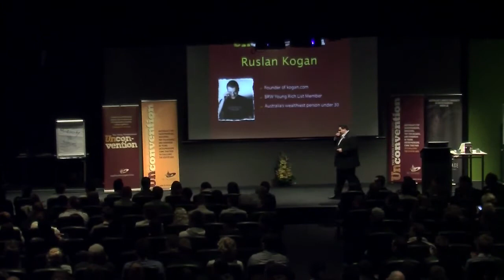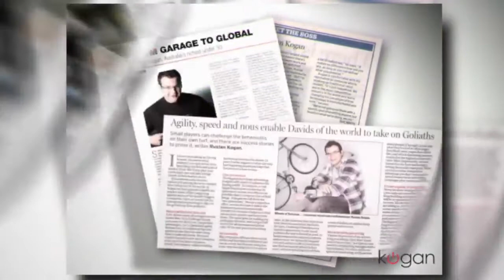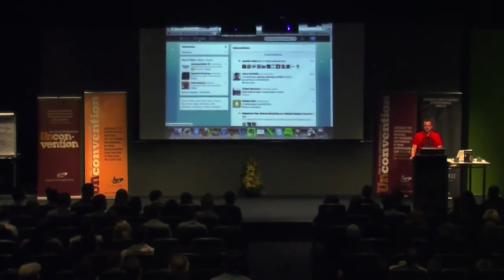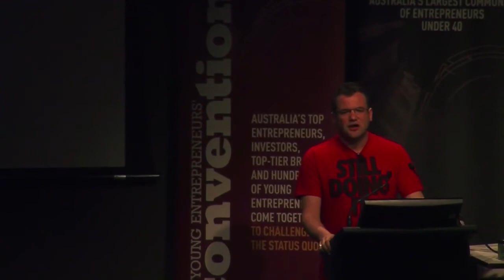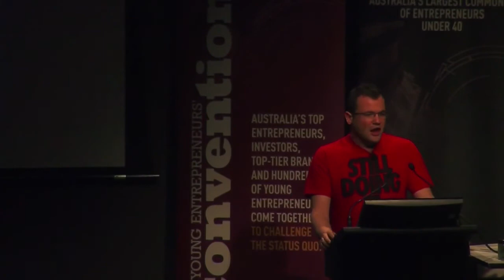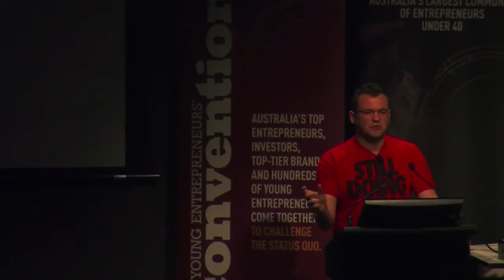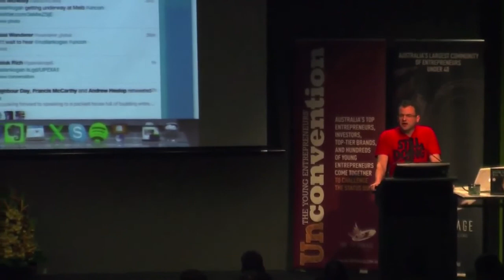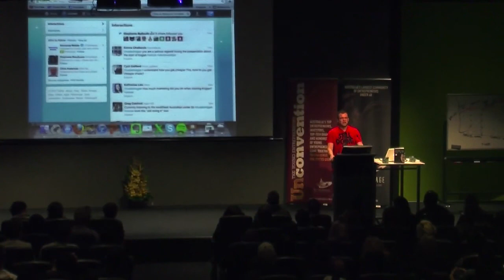Ruslan Kogan shares the entrepreneurial Startup story behind Kogan.com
Ruslan Kogan delivers a keynote speech at the Unconvention, revealing the story behind Kogan.com, Australia's biggest single online retailer, and sharing his advice for budding entrepreneurs around the world.